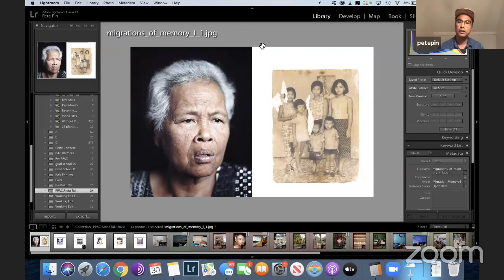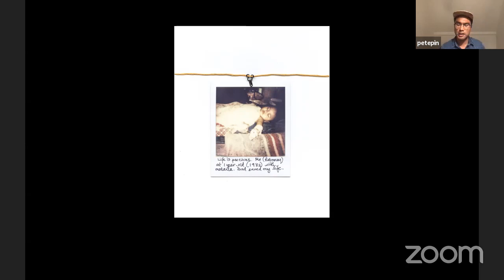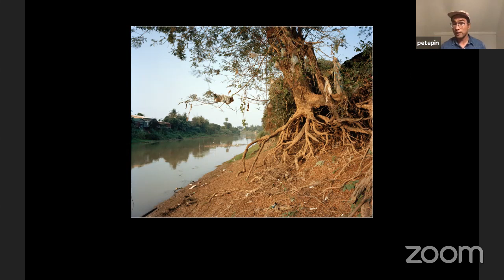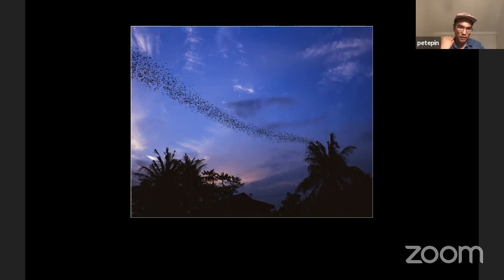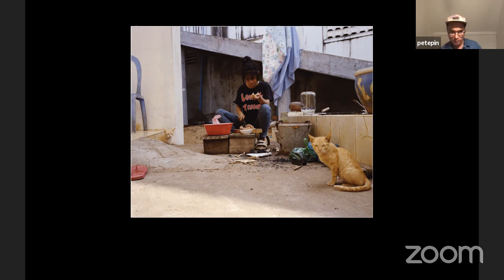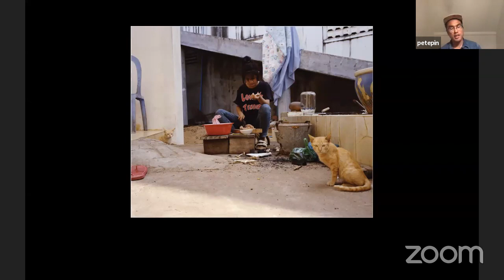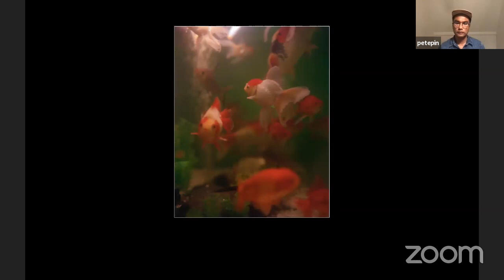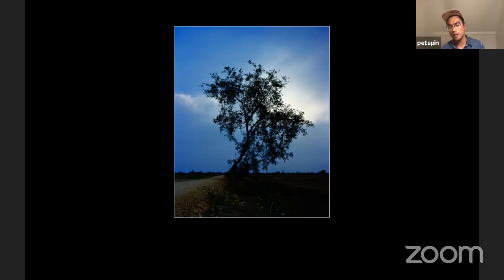Thursday Night Photo Talk w/ Pete Pin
Pete Pin will present his current project tentatively titled I Am Here With You Now, which explores themes of loss, memory, migration, and inter-generational divide. Since 2018, Pete has traveled extensively across Cambodia in search of his family – unearthing their lives from before, during, and after the Killing Fields – and meeting estranged family members scattered across the country. Primarily using a traditional large-format wooden camera, he found and photographed family members including his father with whom he has been estranged from for over twenty years, siblings whom he met for the first time, and sites of memory where his maternal and paternal families’ lives unfolded amidst peace, war, internal migration, and genocide. Pete will discuss this project and the challenges of unearthing buried ancestral histories through image-making.

Pete Pin was born in the Khao-I-Dang refugee camp on the border of Cambodia and Thailand in 1982. His family were resettled as refugees in Stockton, California in the 1980’s. As such, Pin’s work explores themes of memory, migration, and inter-generational trauma among the Cambodian American community across the United States and among his own family in the U.S. and Cambodia. Previously a high school drop-out, Pin is a graduate of the University of California at Berkeley, where he did Honors and was awarded the Louis and Charles Outstanding Honors Thesis Award, and the International Center of Photography. He received fellowships and grants from the Magnum Foundation and Open Society Foundations Photography Project, among others, and has been featured in the New York Times, TIME Magazine, NPR, and VICE, among others. Pin was one of PPAC’s 2019 Artist-In-Residence. He lives in Brooklyn, NY and Phnom Penh, Cambodia with his wife, writer, and journalist Jane Rose Porter.